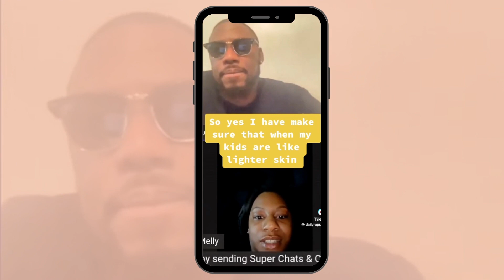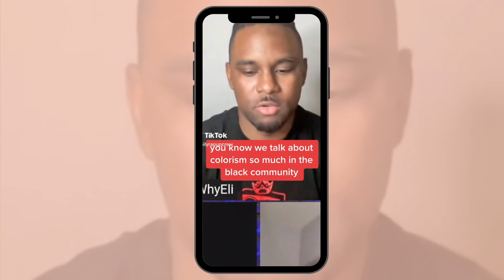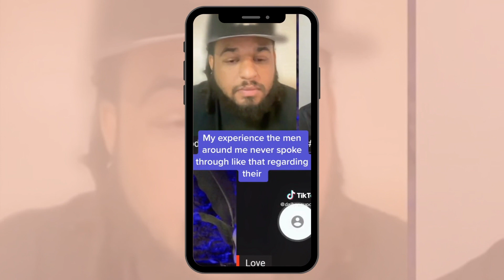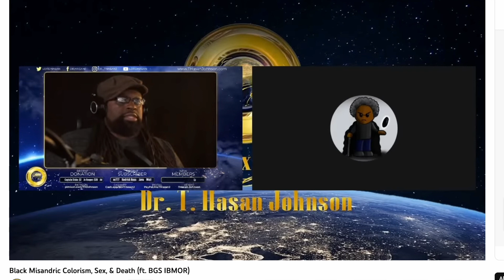Black Women Celebrate Colorism But Nobody Cares!?